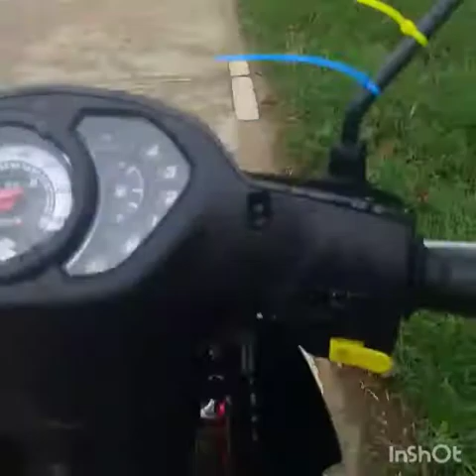biyahing from yamang bukid farm#